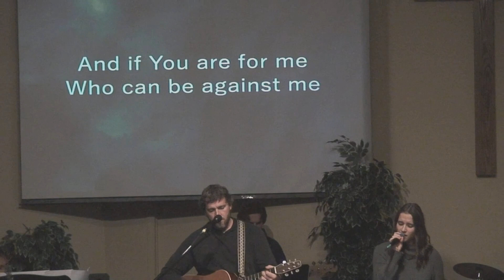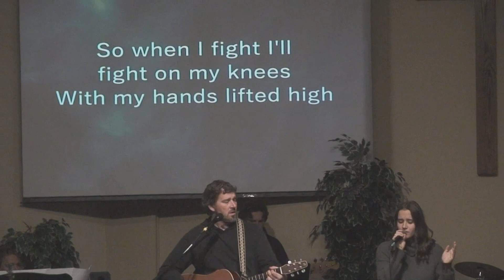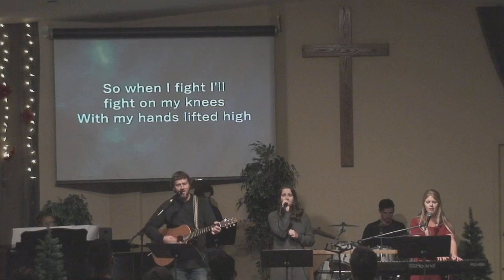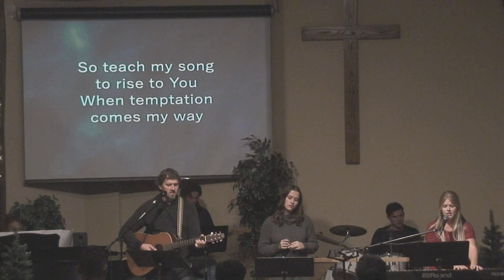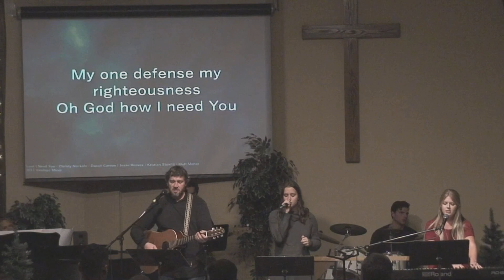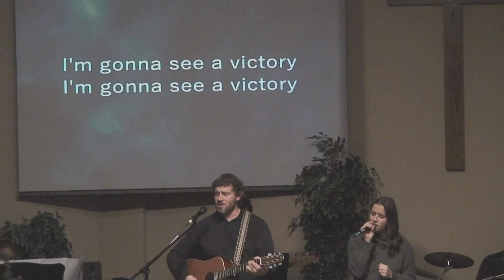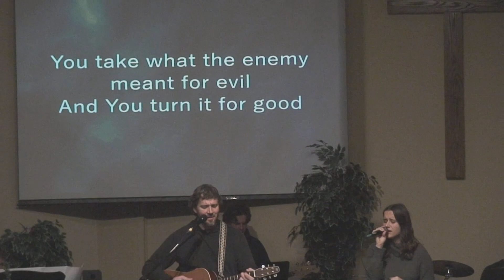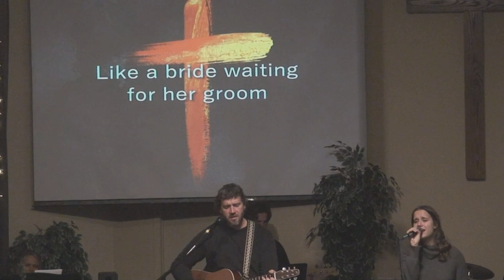December 4 2022 | Riverstone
Full Service